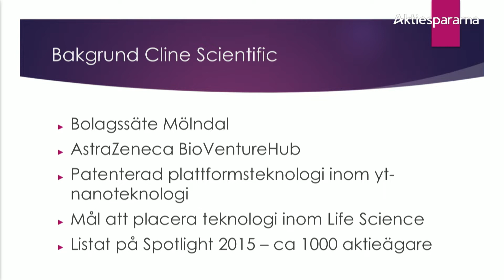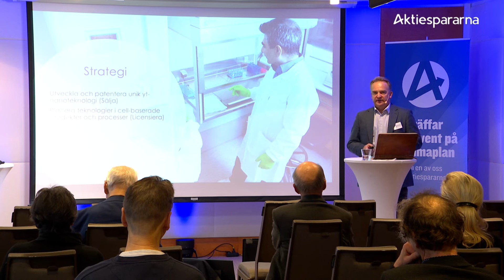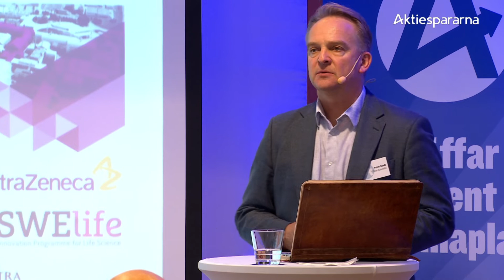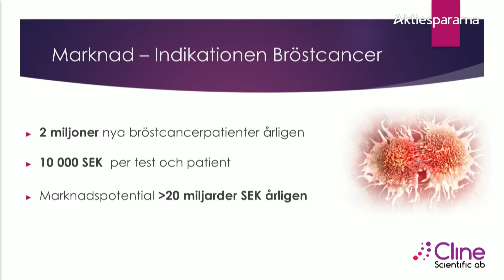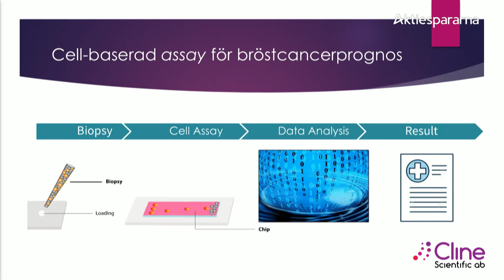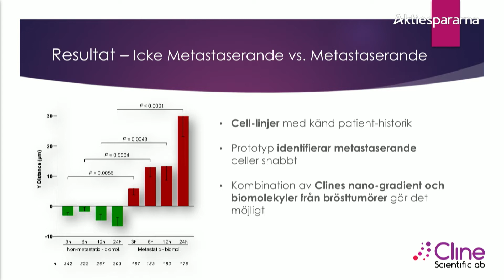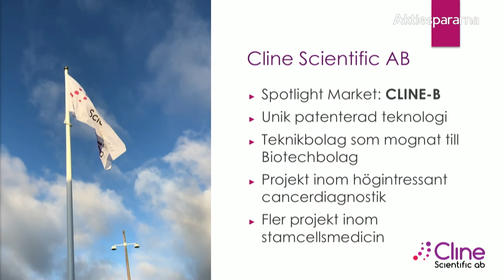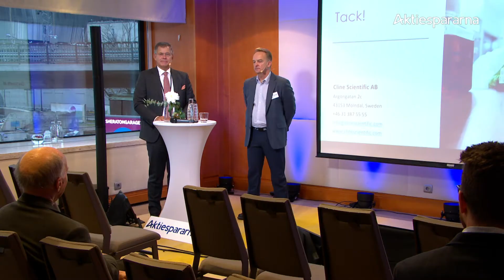Cline Scientific - Stora Aktiedagen Stockholm 2019